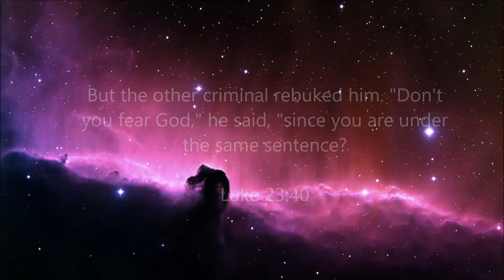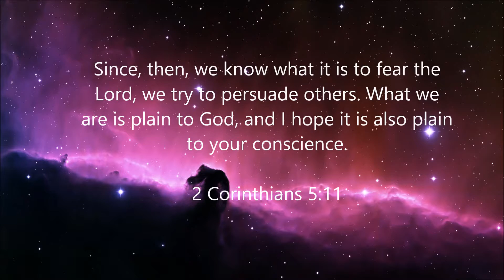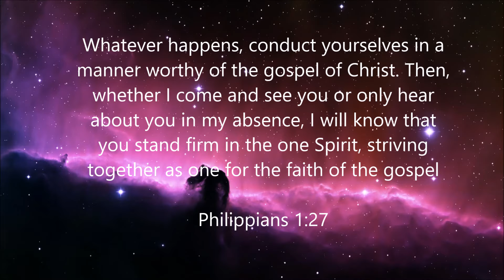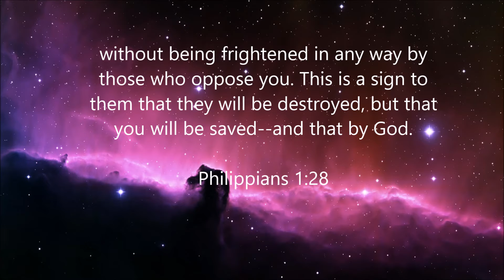Eternal Soul? - Scriptural Proof! (Today's Ideas)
What is a soul? Do we have a spirit? The answer to both of these questions is Yes!

There are many scriptures in the Holy Bible (God's Word) that confirms we have a soul/spirit. When our physical bodies die, if we lived in Christ, our souls/spirits separate from our bodies and enter the spiritual realm to be with Jesus Christ.

Our bodies go in the grave, but our souls do not. There is no death or "sleep" of the spirit if we live in Christ. Our souls/spirits immediately go to be with Jesus in paradise.

Then, at the return of Christ to earth, our bodies will be resurrected and glorified and made new and reunited with our souls/spirits.

We will be perfected in Christ. We will live with Christ as our King in the New City on earth for 1,000 years in the Kingdom Age.

There will be no death, sickness, sadness, darkness, aging, hunger, thirst, poverty or war. There will be no need for the sun or the moon because Christ will be the light of the city.

There will be only fresh water and a tree of life and a river of life in the center of the city that will sustain the nations.

Jesus Loves You!! There's a lot to look forward to :)